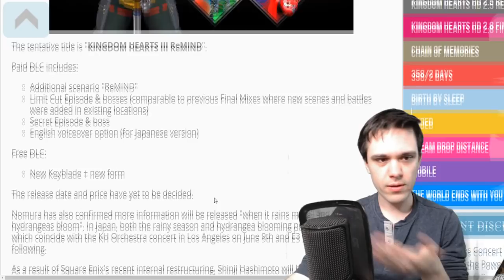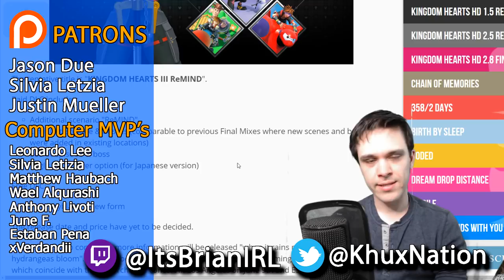More KH3 Information! DLC Coming Soon!